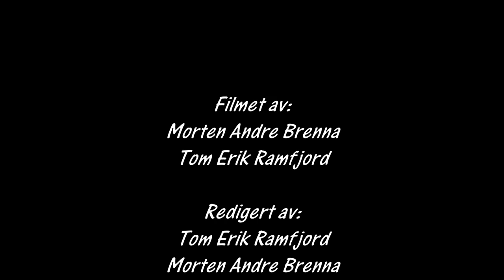Bilcross Gardermoen Motorkampen 2016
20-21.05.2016